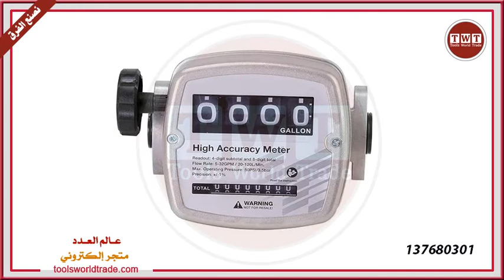الالكترونى TWT سوق -شركة SAMOA